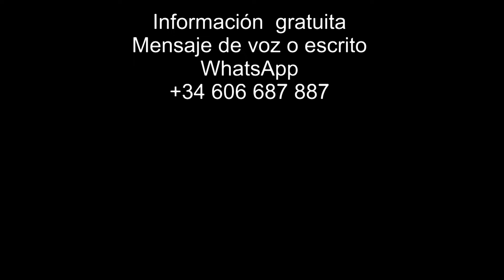LA BOCA ES EL TERMÓMETRO DE NUESTRO CUERPO-ÁNGEL ESCUDERO JUAN - Dr. Escudero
-LIBROS Y AUDIOS DEL Dr. ESCUDERO EN: noesitienda
-Experiencias de mi vida profesional como cirujano, pasé 45 años operando sin anestesia química, con un método personal para conseguir la analgesia psicológica. Y sin usar antibióticos con un 0% de infecciones postoperatorias. Enseñando a las mujeres a parir con bienestar y a poner en marcha los mecanismos naturales de la curación. En definitiva, enseñando al ser humano a usar sus mejores capacidades, que de enseñarse en la escuela primaria darían un giro formidable a nuestra civilización, que vive creando problemas con el poder creador (de bien y de mal) de su pensamiento, y teniendo como motivación fundamental de los actos humanos el temor, el miedo, cuando sólo el AMOR puede resolver todos los problemas que sufre nuestra civilización.